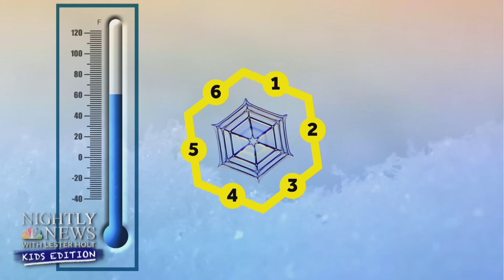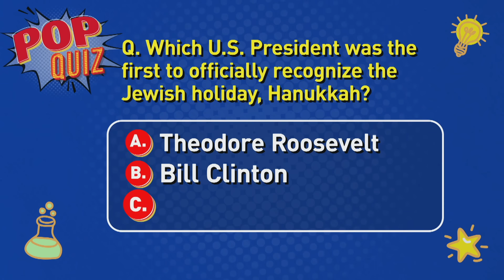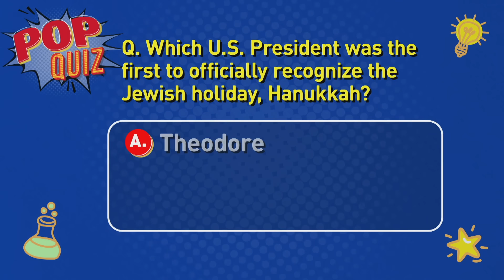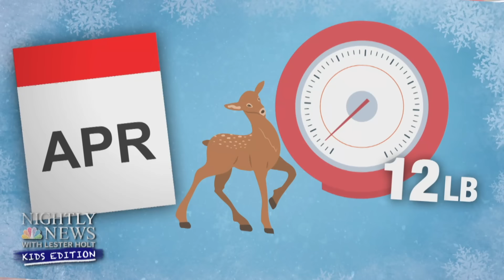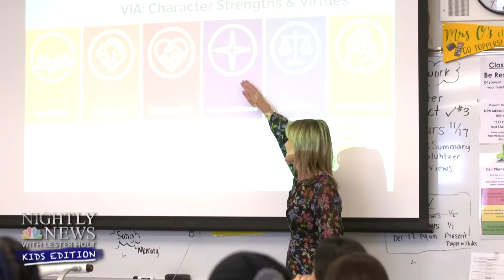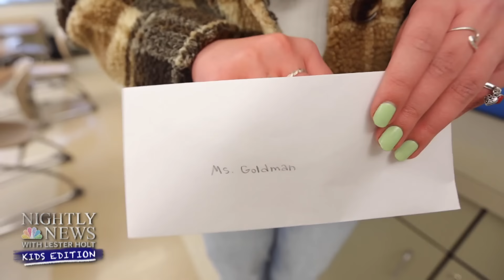Learn All About Reindeer | Nightly News: Kids Edition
We share the science behind memories and how they are made. Behind the scenes: We take you backstage to see what it takes to put on the holiday classic, ’The Nutcracker.’ What makes reindeer so special? We head to a reindeer farm to learn all about them. Giving thanks: Meet the school teacher who is showing her students the power of gratitude.